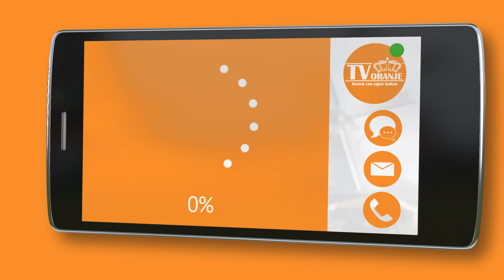TV Oranje app videoboodschap - Jelle Verhoef